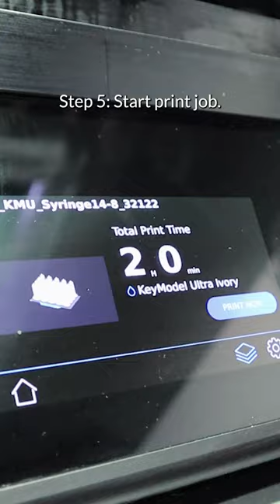How to Operate a Nexa3D XiP Desktop Resin 3D Printer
3D Printing with the XiP Desktop Printer by Nexa3D!

The XiP, an ultrafast desktop resin 3D printer, combines a small, compact footprint with 4.8L build volume. Create prototyping and production-grade components for engineering, dental, medical, education, and other applications faster than ever before. With an open material platform providing flexibility and easy material access, the XiP mSLA 3D printer is compatible with a range of general-purpose and elastomeric materials, as well as polypropylene-like and PEEK-like resins.

Click the link below for more info on this incredible NEW Desktop 3D Printer!

How Our 3D Printers Are Different
Nexa3D offers end-to-end 3D desktop and industrial grade printing systems with validated workflows, software and post-production capabilities to meet a variety of application needs. Move your production in-house or upgrade your additive manufacturing process to get the fast turnaround time and flexibility you need to scale your additive production and achieve throughput economics unachievable with traditional stereolithography (SLA) printers. When printing using traditional stereolithography (SLA) 3D printers, one of the limiting factors is the delamination forces during printing. Once layers are added during the printing process, they tend to be very fragile and sensitive to peeling forces, and that is why SLA printers print at low speed, so as not to jeopardize the print structure during the printing process.

Our printers are different, in that they use a patented Lubricant Sublayer Photo-curing (LSPc) process that has a self-lubricated membrane enabling ultrafast printing from a few different angles. What our self-lubricated membrane does is eliminate the forces between the part being printed, which is in green state, and the build area. The resin, which is a viscous material, needs to move into the printed area to be able to print the next layer. The flexible membrane means we can address the issue of resin replenishment, which is unaddressable with other SLA techniques. This is because the membrane, thanks to its flexibility, helps to propagate the resin to every area of the print platform, enabling faster printing speeds than other SLA printers.

We are a team of passionate additive manufacturing practitioners that are committed to digitizing the world’s supply chain sustainably.

We make the world’s fastest polymer 3D printers accessible to professionals and businesses of all sizes. Our groundbreaking technology is shattering traditional 3D printing productivity barriers and opening the aperture of additive materials.

Our printers take current additive manufacturing speeds from ‘dialup internet’ to ‘broadband’ printing and are capable of continuously printing at speeds of up to 8 litters per hour. This represents up to 20x productivity gains over all current state additive products and is comparable only to injection molding economics — existing supply chain complexities, extended lead-times and the substantial costs typically associated  with tooled plastics.

We engineered from the ground up two new print engines that are designed for high speed production applications; Lubricant Sublayer Photo-curing (LSPc) for photoplastics print engine and Quantum Laser Sintering (QLS) print engine for thermoplastics.

Beyond our game-changing hardware innovations, we are coding the interplay between chemistry, process and speed at scale. Our Digital Twin Printing (DTP) software unlocks new material properties and assures process stability, higher yields and performance.

Our Partners
We believe the best way to propel the additive manufacturing industry forward is to work together with our material partners to innovate and develop a steady stream of high performance 3D printing materials. To democratize access to production polymers, we formed partnerships with world-class material suppliers including Henkel, BASF, DSM and Evonik. Together we are unlocking the full potential of performance polymers that are addressing a broader range of industrial and medical prototyping and production use cases.

Environmental Focus
We are deeply committed to sustainability. We apply circular economy principles in every phase of our design and delivery process by rigorously measuring and improving on what matters: minimizing process waste, reducing energy consumption per part and working with our customers to reduce their overall carbon footprint.